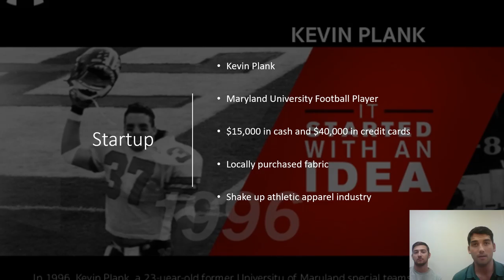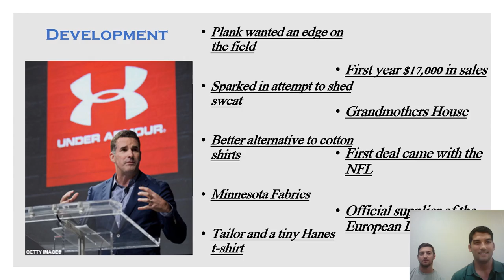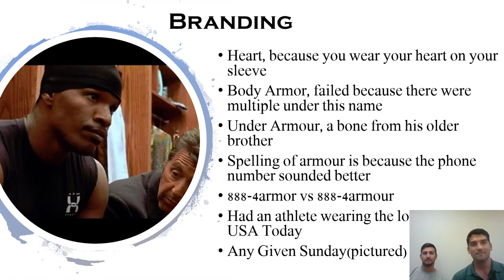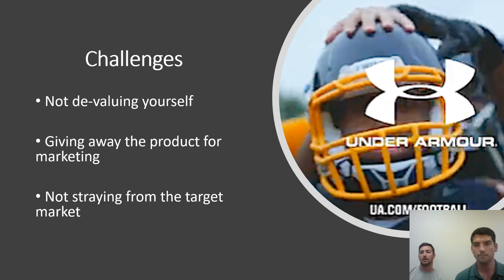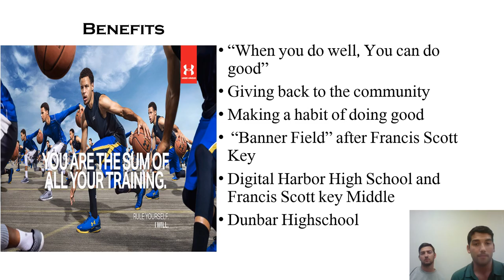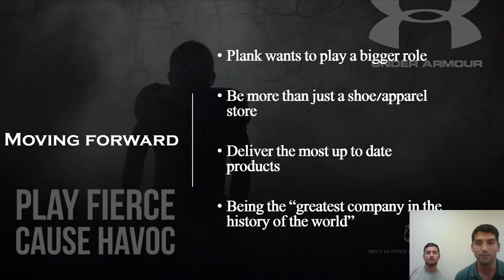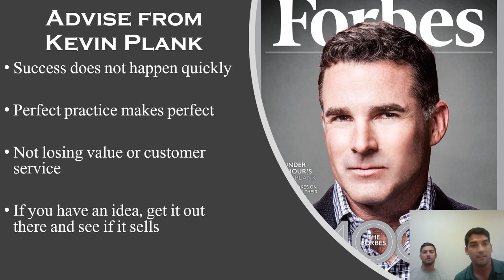Kevin Plank Under Armour - Jordan Gist with Ben Bond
A PowerPoint video with information about the creation of Under Armor and its founder, Kevin Plank.